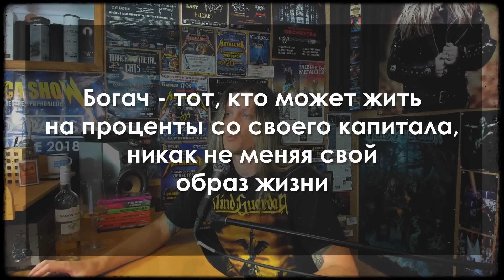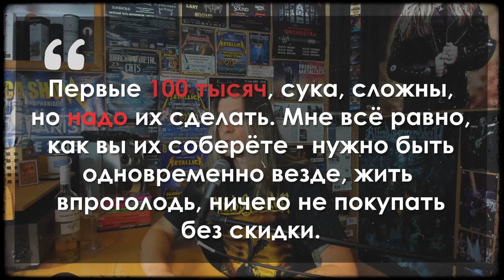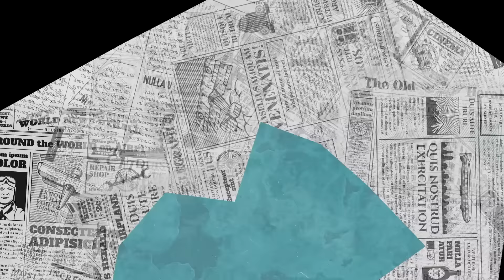Богатый - это сколько?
Кто такие хайнеты и сколько у них денег?

Музыка из вступления:
At Vance - Money, Money, Money (Metal Tribute to ABBA)